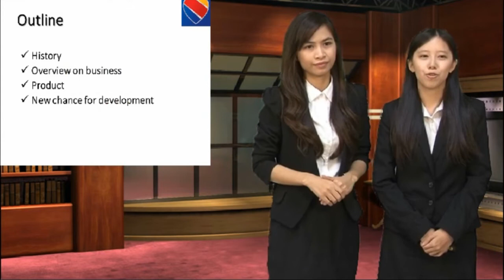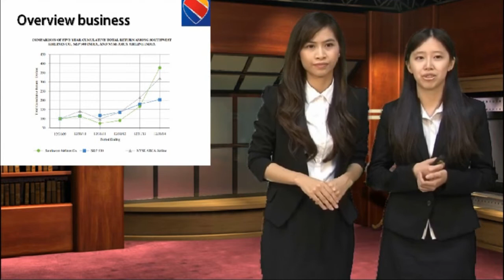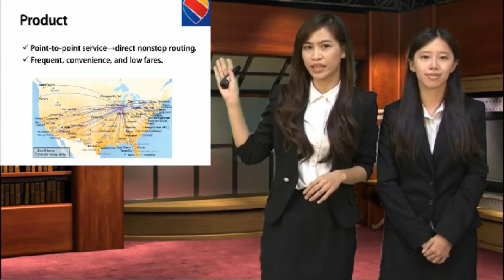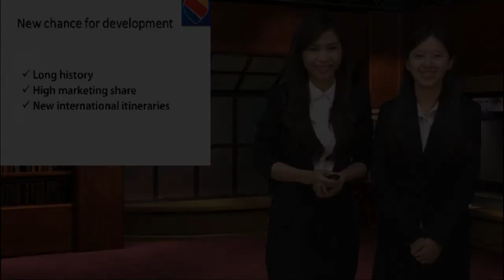Presentation One 2015 South West Airlines